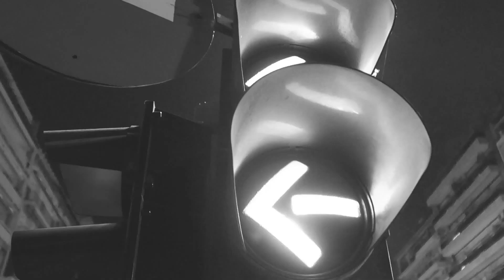Thessaloniki by night, Riding with the owl clothes crew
I descided to follow the owl riders around Thessaloniki, to get a view of the city i never had experienced before.

Cameras : Canon G7x mii, GoPro Hero 4 Silver

Song : DeusExMaschine - So Long provided by heroboard

Wonder what is the clothes we are wearing?